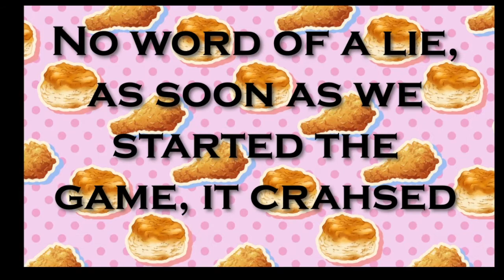A Festive Favourite! - I love you, Colonel Sanders - Part 1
This holiday season we bring you everyones chicken themed dating simulator!

yeah we have no idea whats going on either.